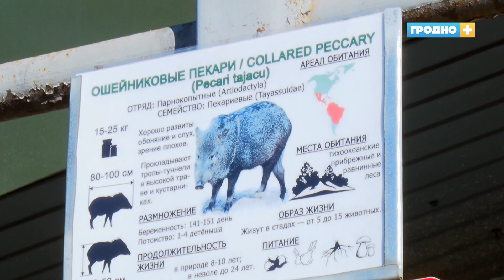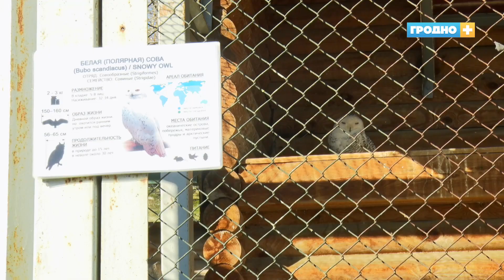В Гродненском зоопарке новые обитатели